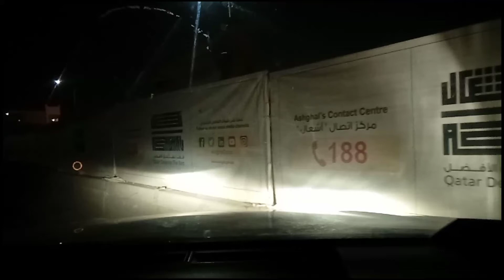lipat bahay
tinulongan Namin Yong kaingan Namin na maglipat Ng mga gamit nya. dinamayan Namin sya sa are na kaylangan nya tulong Namin...